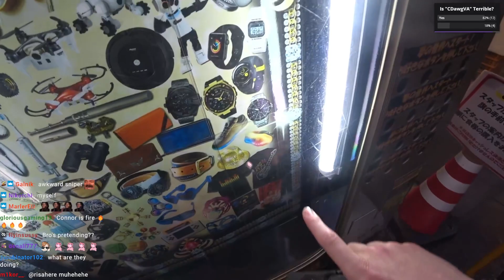Connor and Pete see good stuff